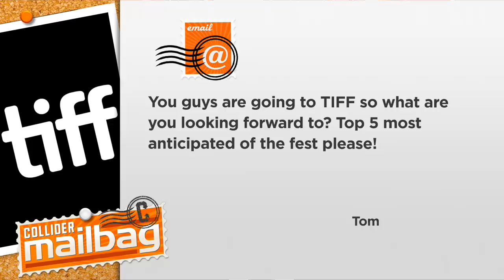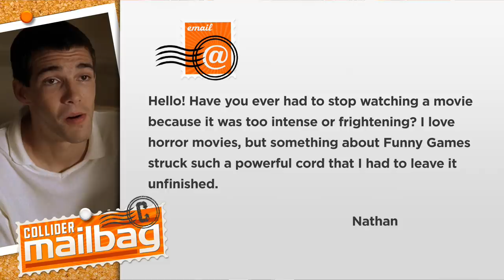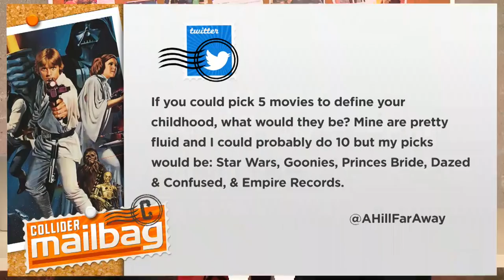Why Aren’t Comic Book Movies Being Taken Seriously? - Mailbag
Sunday, September 2nd: Perri Nemiroff and Jeff Sneider answer your mailbag questions.

SUNDAY MAILBAG: Why Aren’t Comic Book Movies Being Taken Seriously?

1.    How do the folks at Collider schedule celebrities for interviews? Do they reach out to you when they are promoting a new project? What is that process like?

2.    You guys are going to TIFF so what are you looking forward to? Top 5 most anticipated of the fest please!

3.    Have you ever had to stop watching a movie because it was too intense or frightening?

4.    Ethan Hawke recently joined team “bash comic book movies” and it had me wondering why people feel so strongly that one version of professional make-believe like these movies are any less valuable than a drama or a comedy?

5.    If you could pick 5 movies to define your childhood, what would they be?